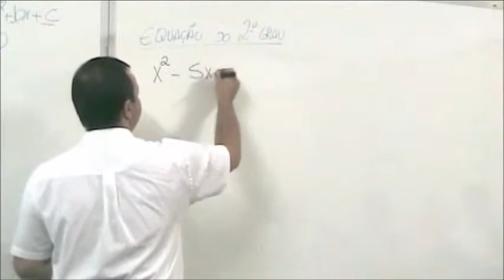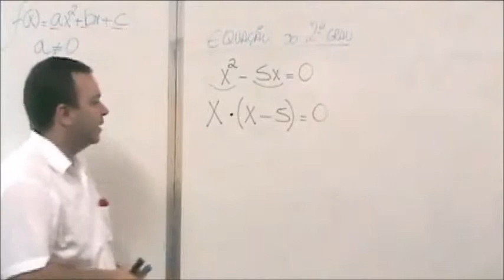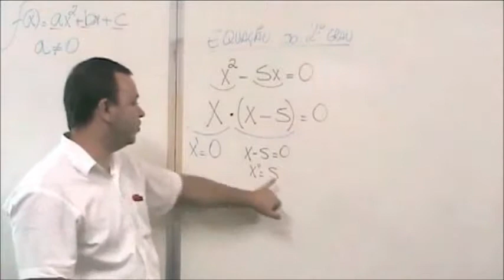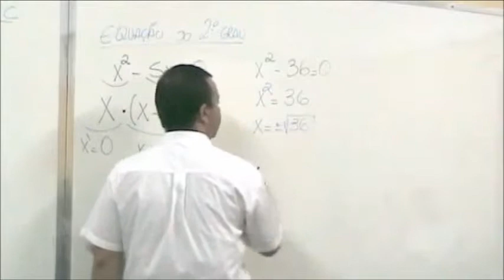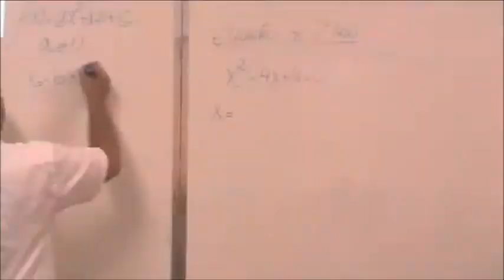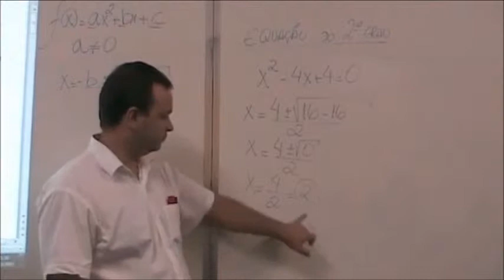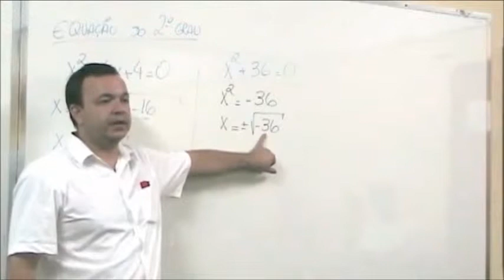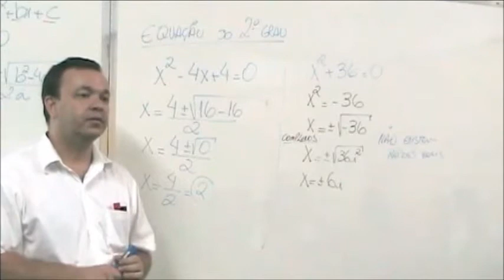9º ano - equação do 2º grau parte 3